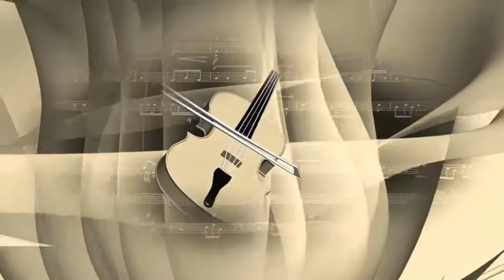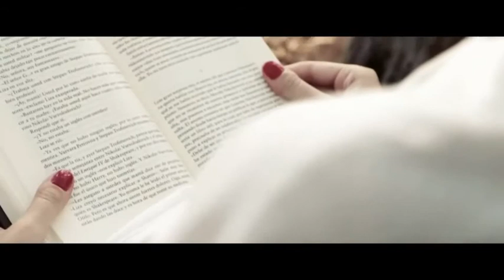Evolution of Music l Hits of the Decades Overview